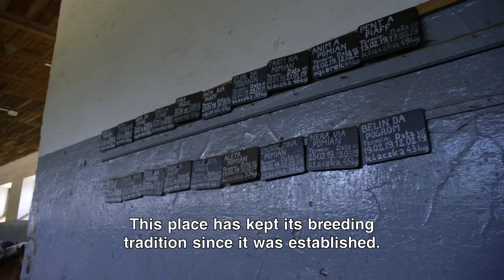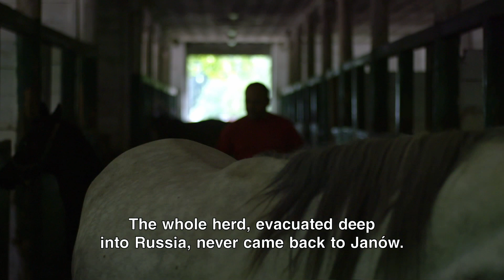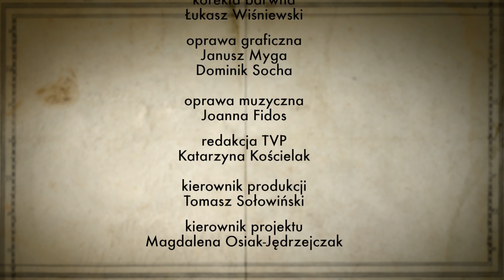"The Trail of Exceptional Attractions: Historical Monuments" - Janów Podlaski - stud farm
"The Trail of Exceptional Attractions: Historical Monuments" - Janów Podlaski - stud farm produced by National Heritage Board of Poland and TVP Kultura.

For more information about this object visit our [English]

Full information about fourth season of "The Trail of Exceptional Attractions" [Polish]

The films were made in cooperation of the National Heritage Board of Poland with TVP Kultura. Financed by the Ministry of Culture and National Heritage as part of the Multiannual Program "Niepodległa" for 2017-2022.